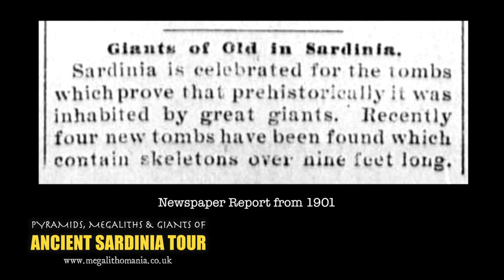Ancient Sardinia & Corsica Equinox Tour, September 2021 | Megalithomania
Pyramids, Megaliths and Giants of Ancient Sardinia Equinox Tour, September 2021 & Corsica add-on. Sardinia is rich in megalithic culture and featured in a popular 'Ancient Aliens' (History Channel) episode. Hugh Newman was part of the show and is delighted to host a unique tour to the 'Island of the Giants'. Hugh is the author of Earth Grids (2008), Stone Circles (2017), and co-author of Giants On Record (2015). He will be joined by local experts and geomancers Arianna Mendo and Enrico Gelain to explore the mighty nuraghe towers, Giant's Tombs, dolmens, hypogeum Carved stone chambers, holy wells, giant statues of Mont'e Prama, cart ruts, archaeological museums, Europe's oldest Pyramid, and much more. We will have private access for our group to witness amazing light phenomena at the magnificent Santa Cristina Holy Well.

There will only be 14 spaces for this exclusive tour